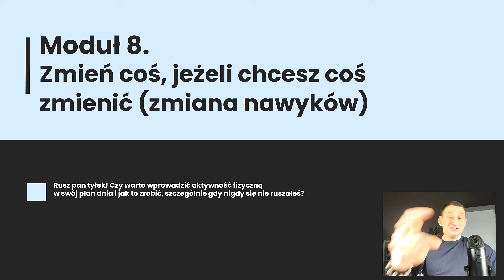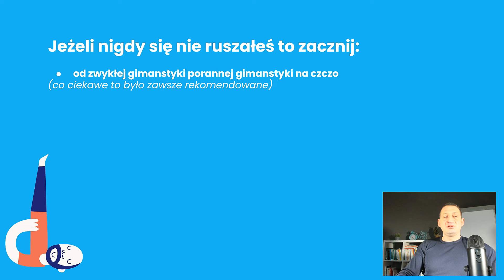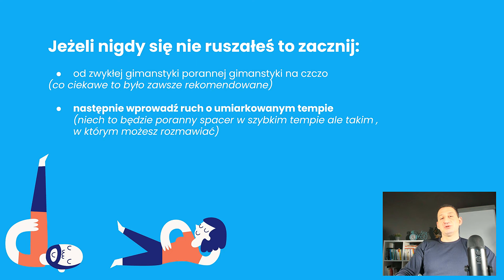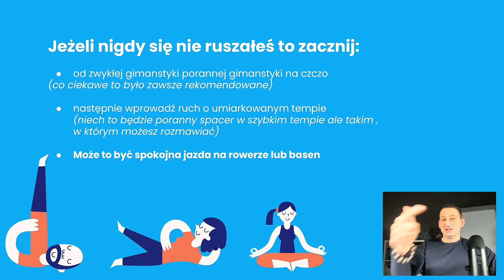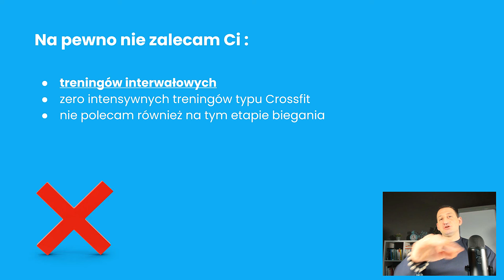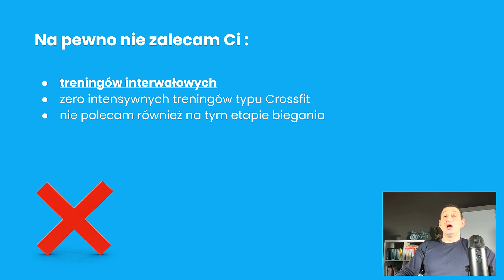Kurs Online 12 Zasad Diet - ETYKI: Lekcja 35 Czy warto wprowadzić aktywność fizyczną i jak?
Najskuteczniejsza Dieta Redukcyjna Online - skorzystało z niej ponad 15.000 z sukcesem redukując wagę oraz odzyskując energię. Chcesz dołączyć?

Grzegorz Klonek - dietetyk z dorobkiem naukowym.

Moje bezpłatne materiały dla Ciebie:
📚 Pobierz bezpłatny ebook: Jedyny powód dlaczego nie możesz schudnąć?

Tutaj znajdziesz 20% rabatu na organiczne suplementy z hasłem „ENERGIA”
Powyższe organiczne preparaty, cechują się najwyższą wchłanialnością oraz jakością.

Kilka słów o mnie:
Grzegorz Klonek absolwent AWF Katowice (WYCHOWANIE FIZYCZNE) , WSNS LUBLIN - Dietetyka i planowanie żywienia.  Zajmuje się najtrudniejszymi przypadkami, gdzie inni rozkładają ręce. Specjalizuje się w dietach: keto, LCHF oraz IF, które układam pod wyniki badań pacjenta. Moje diety cechuje wysoka skuteczność w redukcji wagi oraz poprawa wyników badań. Główne obszary: redukcja wagi, insulinooporność, cukrzyca, PCOS, niedoczynność tarczycy, nowotwory, bezpłodność. Skuteczność i efektywność mojej diety ketogenicznej zostały udokumentowane pracą naukową, która jest dostępna na PUB MED pt: The Effects of a Low Calorie Ketogenic Diet on Glycaemic Control Variables in Hyperinsulinemic Overweight/Obese Females.

Na codzień pasjonat sportów walki: judo, bjj, boks oraz miłośnik psów. Jestem wielokornym medalistą MP w judo i jujitsu. W tym Mistrzostwo Polski, II miejsce na Pucharze Świata w Judo Junior.